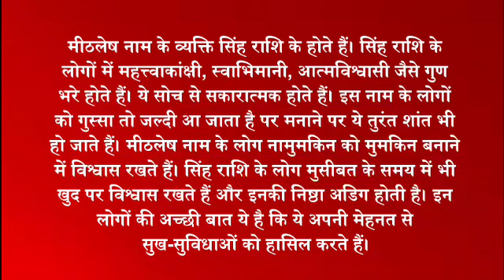mithlesh ka arth / mithlesh ka matlab / mithlesh ka hindi / mithlesh ka meaning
friend's in this video we will know the meaning of mithlesh.